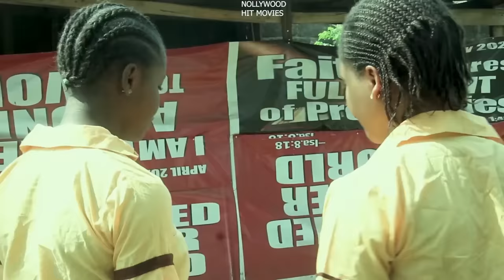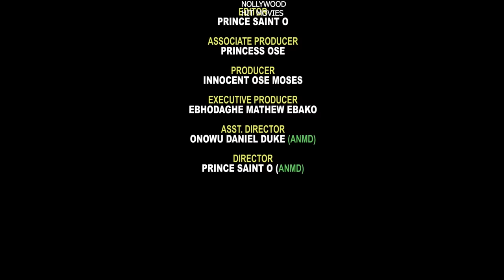FROM CITY HOUSE HELP TO MADAM OF THE HOUSE FULL MOVIE/EKENE UMENWA new 2023 LATEST NIGERIAN MOVIE